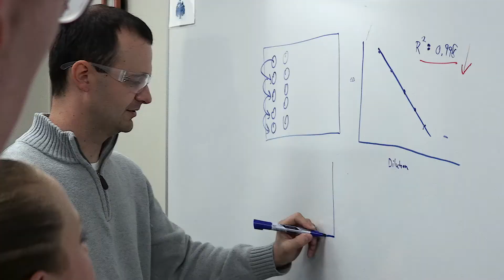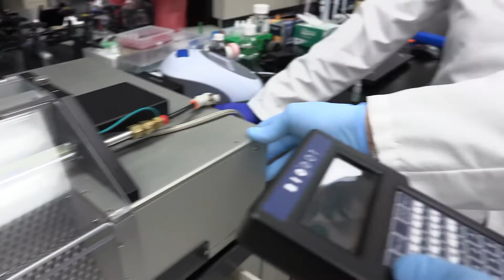Sneak Peek: AgExplorer Virtual Field Trip @ Zoetis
Coming live Nov. 14, 2017 at 1 p.m. ET!

AgExplorer Virtual Field Trip @ Zoetis: Stem Careers Improving Animal Health

Give your students a look into the careers found at Zoetis, a global animal health company who provides medicines, vaccines, and a wide range of services to veterinarians, livestock producers, and others who care for farm and companion animals. Don’t miss this unique opportunity to expose your students to a variety of STEM careers that are crucial to solving real-world challenges to improve animal health.